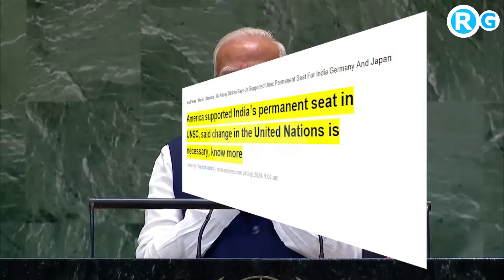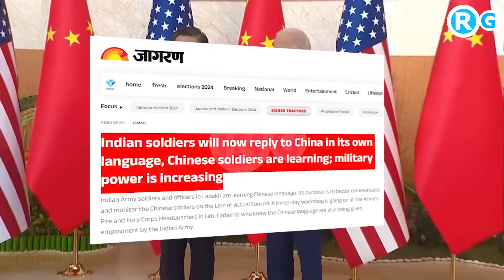भाड़ में जाए वीटो पावर पहले एस-400 जाएगी अमेरिका रूस और तुर्की भिड़े